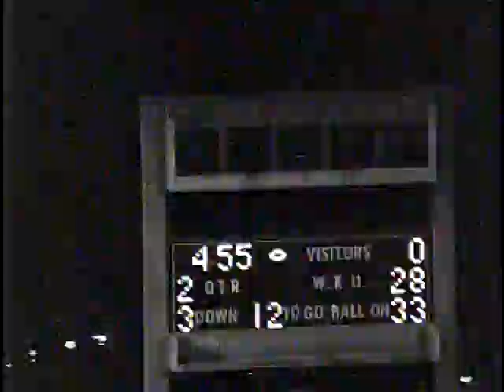WKU vs. Tennessee Tech, Offense 1989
1989 WKU coach’s film without audio.  Part of WKU Athletic Media Relations collection housed at WKU Archives

WKU Archives houses film and videotape created by the coaching staffs of WKU athletic programs. Most film was created for use in coaching and training teams not for broadcast.  Some films have been cut and spliced so the footage may not show the complete game or be in the correct order.  Also not every game was filmed. For information on how to request a copy of a film, please